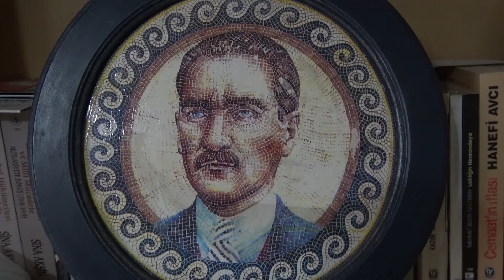SİRKELİ’DEN 10 KASIM AÇIKLAMASI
Atatürkçü Düşünce Derneği Alanya Şube Başkanı Zuhal Sirkeli 10 Kasım Atatürk’ü Anma günü öncesi bir basın açıklaması gerçekleştirdi.